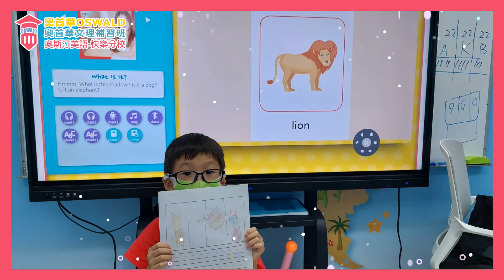【奧斯汀美語-快樂分校】10月3日~10月7日 幼兒美語班 上課花絮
幼兒美語班上課囉，親愛的爸爸、媽媽讓我們一起來看看寶貝們上課開心的樣子吧💗
📢歡迎聯絡洽詢，了解更多課程資訊。